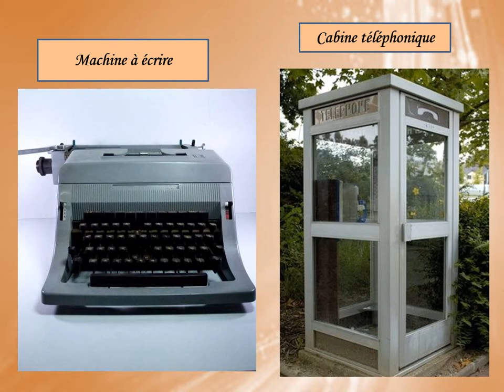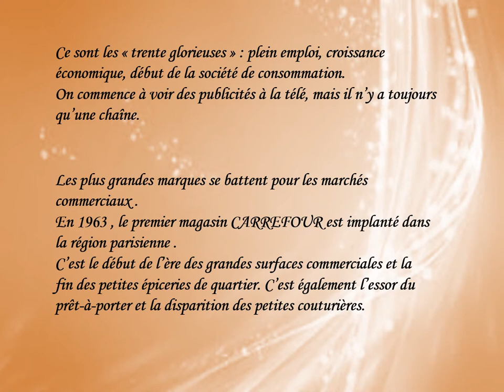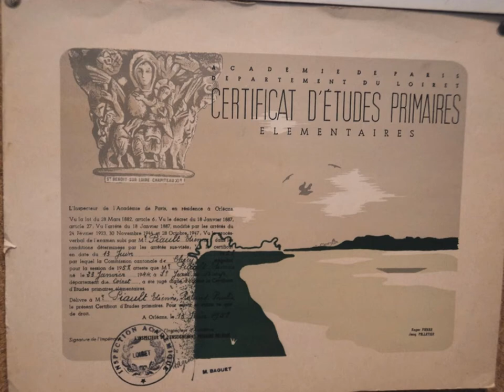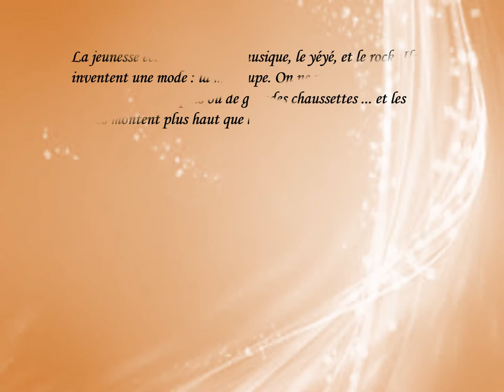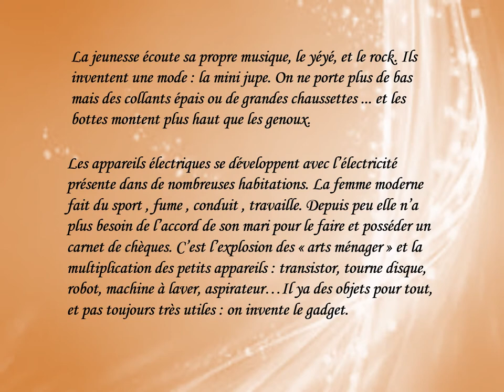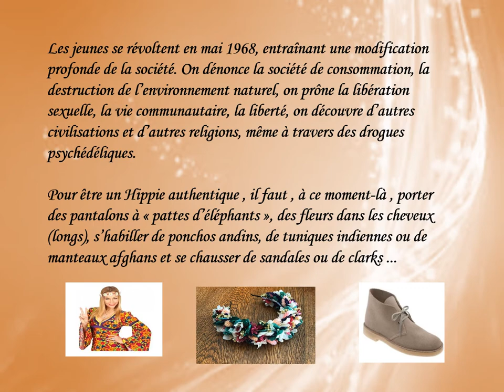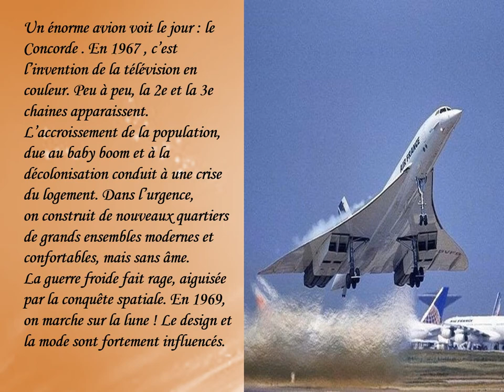Nos années 1960